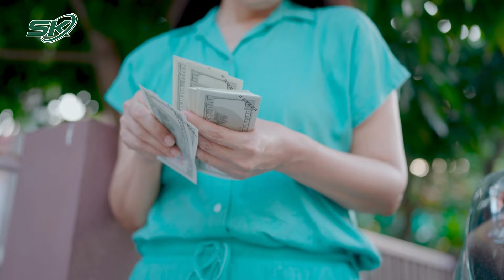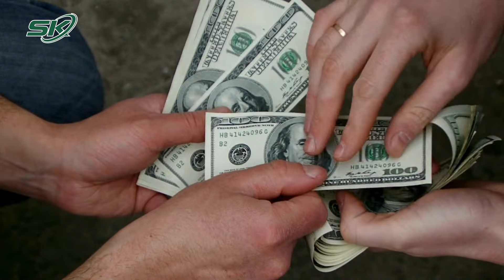U65 tìm bạn đời, cứ tưởng sẽ hạnh phúc nhưng không ngờ cái kết tăng xông suýt nhập viện | SKĐS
SKĐS | Cuộc sống luôn thay đổi, độ tuổi 60 là một cột mốc có nhiều biến đổi lớn về sức khỏe và tinh thần. Đây cũng là lúc mà bạn nên nghĩ đến việc làm thế nào để người cao tuổi vui vẻ hưởng thụ cuộc sống. Một cuộc đời hạnh phúc thực sự chính là được sống cho chính mình. Nhưng không phải người nào cũng có thể dễ dàng đi tìm được hạnh phúc.
Câu chuyện dưới dây nói về người đàn ông u65 khát khao tìm bạn đời cứ tưởng sẽ hạnh phúc nhưng rồi lại phải thốt lên  Sớm biết như vậy, ngay từ đầu tôi đã thuê bảo mẫu cho xong việc!